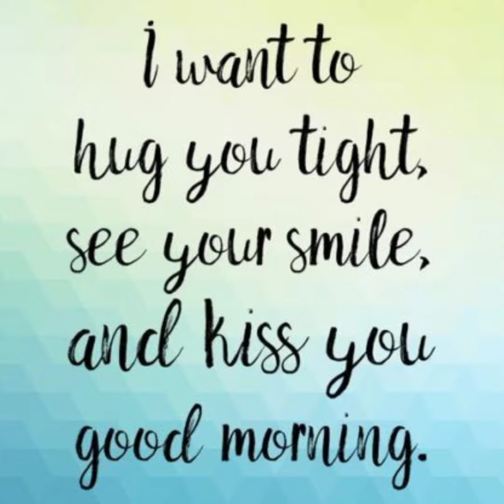Good Morning my Beautiful little Prjncess 🤟💝👸😘🤗❤️💚